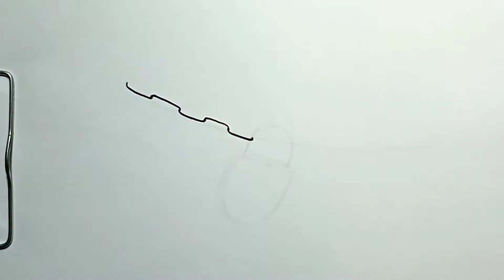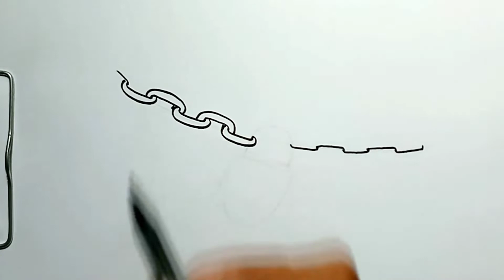How to Draw Steel Chain & Brass Padlock